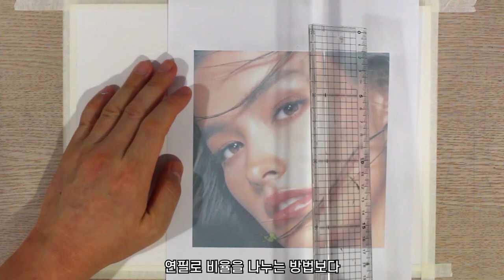스케치 실력이 좋아지는 아주 쉬운 방법, 인물화 그리기 그림 기초 / 얼굴 그리는법, 연필초상화, 인물화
안녕하세요 드로잉제이 입니다
이번에 '크몽'에
[연필인물화 기초 형태부터 완성까지]라는 제목으로 드로잉 강의 VOD를 등록했습니다
스케치 부터 완성까지 과정을 최대한 쉽게 알려드리기 위해서 영상을 만들었습니다
유료강의 이지만 가격을 저렴하게 책정했습니다
관심이 있으신 분들 많이많이 수강 부탁드리겠습니다
감사합니다

drawingj
드로잉제이